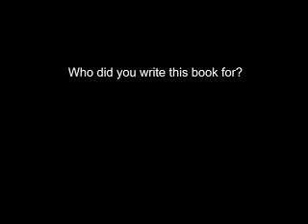Healthcare Facility Design - Who did you write this book for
- Healthcare facility design expert Jain Malkin explains the audience who she wrote "A Visual Reference to Evidenced-Based Design" for.  You can purchase the healthcare design book